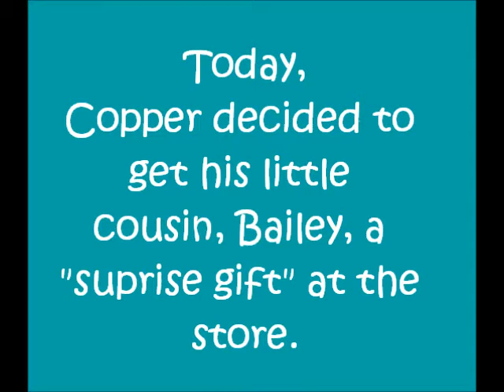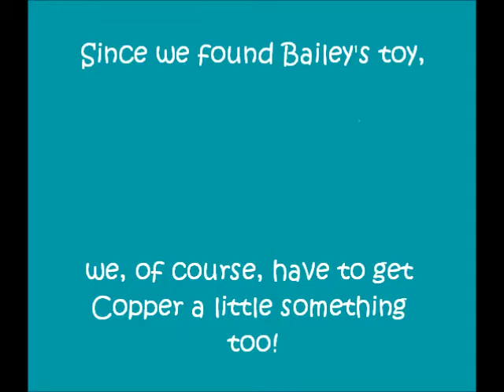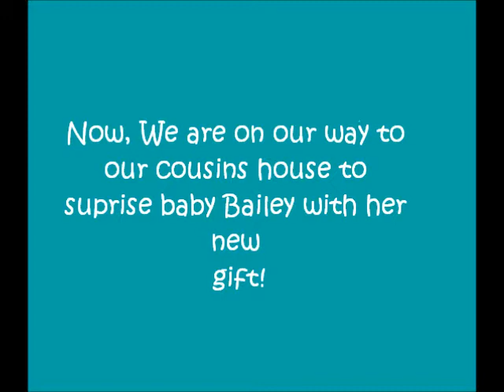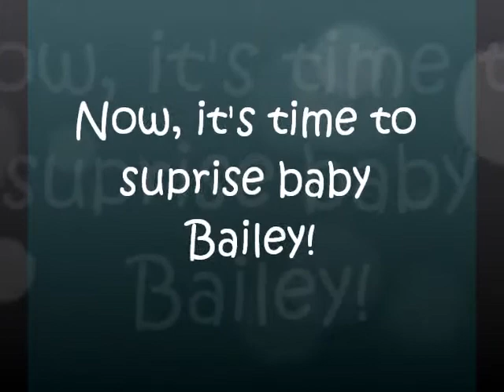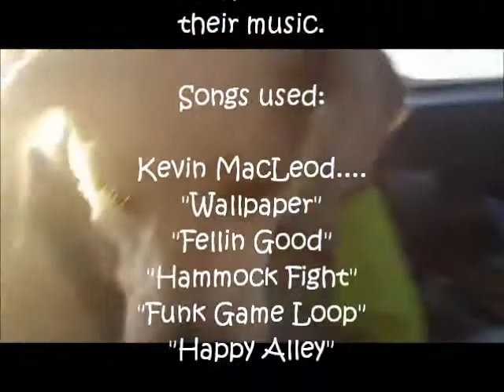Bailey's Suprise Gift-Featuring Copper the Terrier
Wags from Saoirse and Copper(+Bailey!) Copper plans a "suprise gift" for Bailey, and Bailey has the cutest antics when she gets her new toy.   *Copper and Bailey are trained through positive reinforcement. (Copper is also with clicker training).